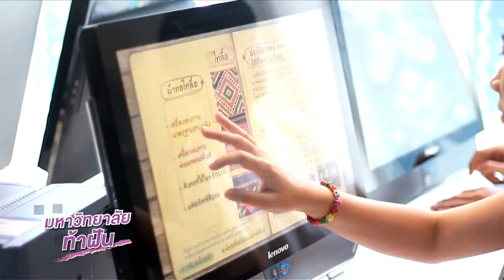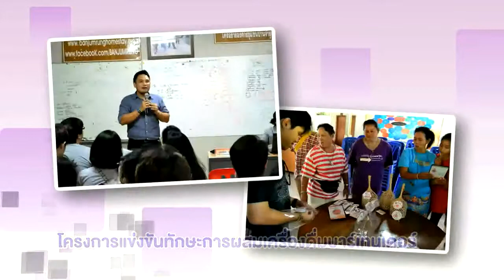ตอนที่ 18 ราชมงคลพระนครสร้างคนดีและคนเก่งสู่โลกอาชีพ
ราชมงคลพระนครสร้างคนดีและคนเก่งสู่โลกอาชีพ

มหาวิทยาลัยท้าฝัน มทร.พระนคร